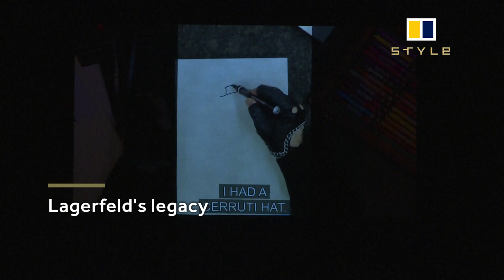Fall/winter fashion trends from the best shows in Milan fashion week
Fall/Winter 2019 Fashion weeks have moved from Milan to Paris for the final stop.

Tribute to Karl Lagerfeld pervaded the runways, highlighted with Fendi’s last collection by the late style icon.

Other than mourning, brands like Bottega Veneta and Tod’s have delivered a powerful image by widely using leather, while Marni’s Francesco Risso went for punk.

Giorgio Armani continued his love for classic black and blue; Gucci celebrated its previous seasons’ success with a joyful masquerade party, and Miuccia Prada looked back of her troubled times.

Here, watch our best picks from Milan fashion week fall/winter 2019.